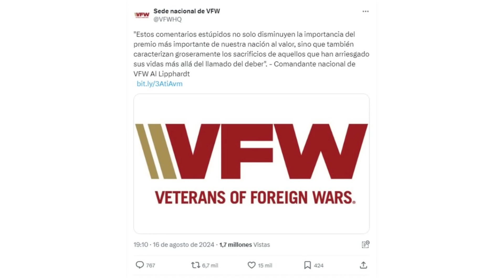Donald Trump ofendió a los veteranos de guerra | La Opinión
El expresidente Donald Trump desató indignación al afirmar en un evento de campaña que la Medalla Presidencial de la Libertad, otorgada a la viuda del donante republicano Sheldon Adelson, es "mucho mejor" que la Medalla de Honor, el mayor reconocimiento militar por valentía. Trump minimizó el sacrificio de los veteranos, lo que provocó duras críticas de organizaciones militares, que calificaron sus comentarios como "ofensivos" e "irrespetuosos".